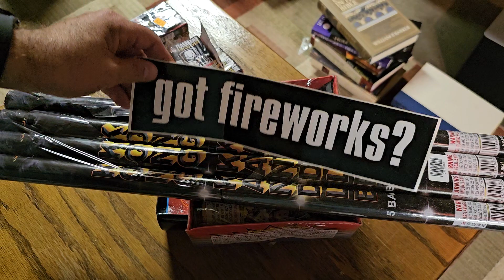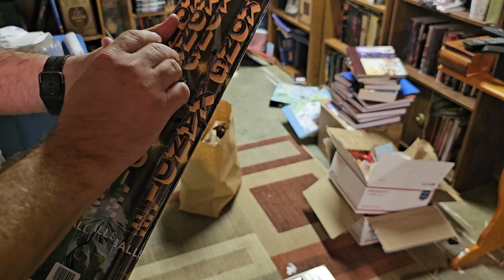pyro pick up